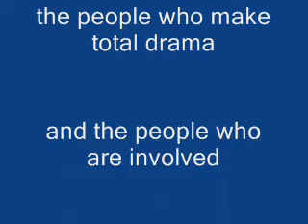TDI-Harolds Epic Fail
harolds epic dodge ball fail